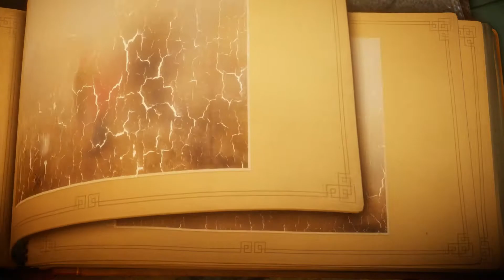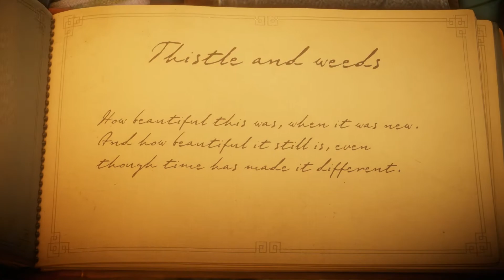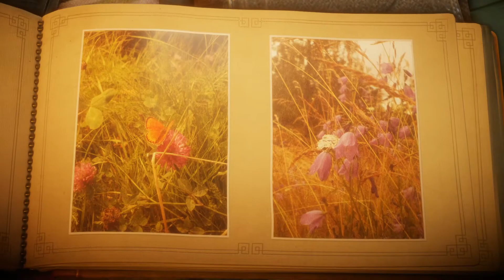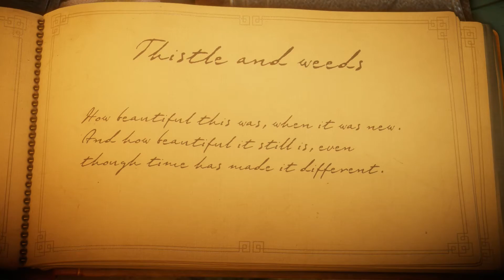Unravel САМЫЙ МИЛЫЙ ШЕРСТЯНОЙ КОТИК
Unravel (с англ. — «распутывать») — мультиплатформенная компьютерная игра в жанре пазл-платформер, разработанная шведской студией Coldwood Interactive. Официальный анонс состоялся 15 июня 2015 года на конференции Electronic Arts в рамках выставки E3 2015. Релиз игры состоялся 9 февраля 2016 года. 21 января 2016 года Electronic Arts была официально зарегистрирована торговая марка Unravel.

В Unravel игрок управляет Ярни — антропоморфным существом из пряжи, напоминающим котёнка, которое ищет воспоминания о забытой семье. Ярни может использовать собственную пряжу для выполнения игровых задач, однако возможность использовать пряжу не бесконечна. По мере прохождения она распутывается, поэтому расчёт расхода верёвки клубка тоже является игровой задачей. Ярни также может взаимодействовать с окружающими предметами, что является одной из ключевых его возможностей. На уровнях попадаются воспоминания, которые нужно собирать. Они изображают разные эмоции — радость, огорчение, печаль, стыд и т. д Сбор воспоминаний необходим для прохождения уровня.